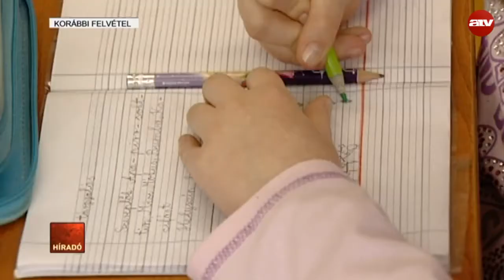Kinevezték az iskolaigazgatókat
Lázár János kihívója lett az a makói gimnázium igazgató, akinek vezetői megbízatását nem támogatta a minisztérium. Az EMMI államtitkára személyesen gratulált több száz iskolaigazgató kinevezéséhez.